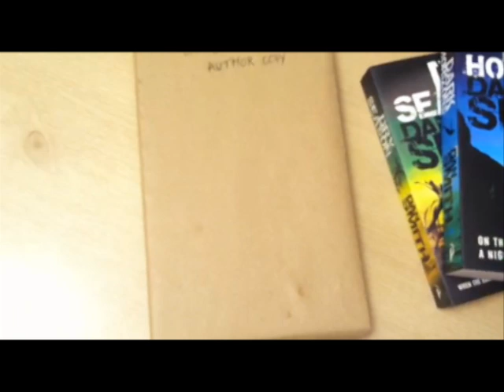The Child Thief - It's Coming.mp4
OK, I've been messing about with istopmotion and paper again. I'm no expert, but I'm having fun!